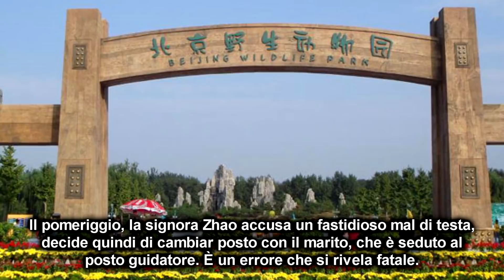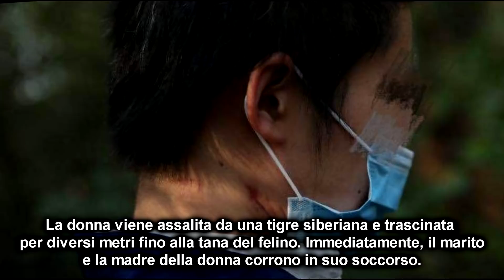TOP 5 - Filmati videosorveglianza più agghiaccianti (Video Reali)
Oggi la maggior parte delle nostre azioni e movimenti sono catturate da telecamere di sorveglianza site ovunque nelle nostre città.
Di grande utilità per risolvere casi intricati e assicurare i colpevoli alla giustizia, a volte catturano momenti e situazioni capaci di far raggelare il sangue.